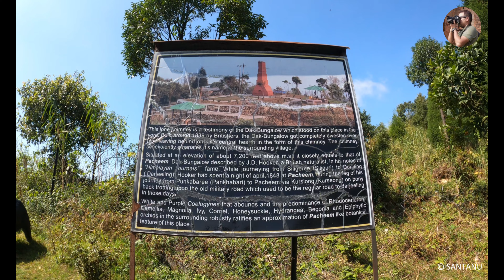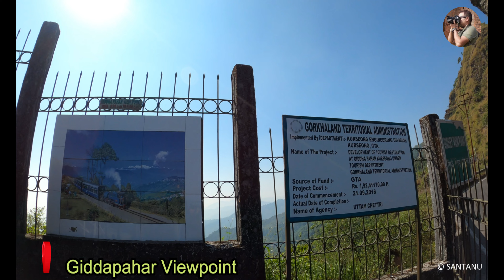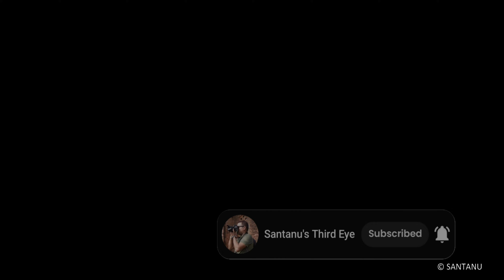EP-3 | EXPLORING KURSEONG | DARJEELING TO SILIGURI | KURSEONG SIGHTSEEING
EXPLORING KURSEONG | DARJEELING TO SILIGURI | KURSEONG SIGHTSEEING | PLACES TO VISIT IN KURSEONG | DARJEELING TO SILIGURI BY CAR | DARJEELING TO SILIGURI VIA KURSEONG | TOURIST PLACES IN KURSEONG | SANTANU'S THIRD EYE

Your Search Result:

Kurseong
Kurseong Tour
Kurseong Tour Details
Kurseong Tour guide
Kurseong Complete Tour Details
Kurseong Weekend Tour
Kurseong Video
Kurseong Vlog
Chimney
Dowhill Forest
Dowhill Park
Dowhill Deer Park
Hanuman Tok
Giddapahar View Point
Netaji Museum
Kurseong View Point
Tourist Places in Kurseong
Visit Kurseong
Santanu's Third Eye

This Visit to Darjeeling was taken place in the month of October of the year 2023.

In this episode we will return to Siliguri by car. Meanwhile we will also visit Kurseong enroute to Siliguri.

I often create trek and travel related videos like this and thus requesting you all to watch all the videos of mine.

Come, let's explore the world through my lens.